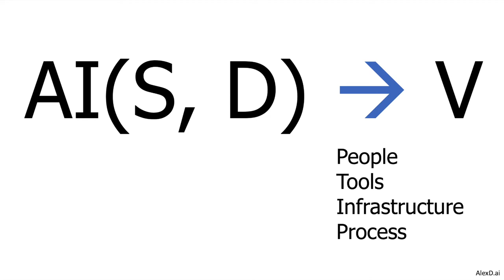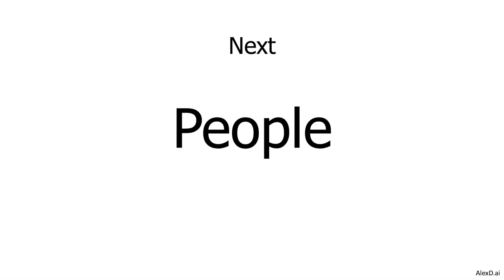AI2V 101 - Enablers and Inhibitors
In this video, I introduce the enablers and inhibitors on the journey to apply AI and get value.

Next video: AI2V 101 - People
Previous video: AI2V 101 - Data Summary